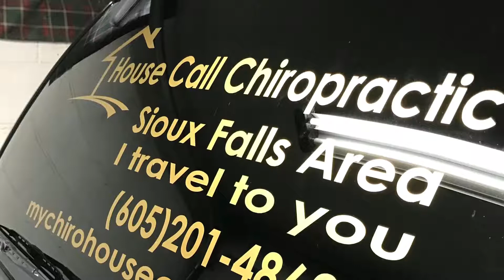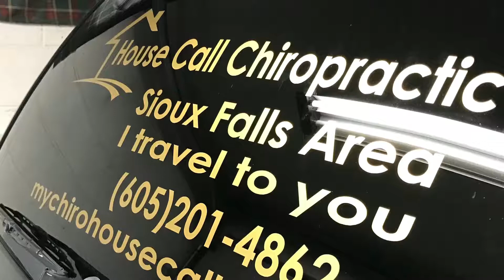BEST Pillow for Sleeping Like a Baby!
What is the best pillow for sleeping?

In this video I go over my thoughts on the best pillow for sleep.

MyChiro is a house call chiropractic service based in Sioux Falls, SD and serves the surrounding area by delivering excellent chiropractic service to you home or business. 24/7 access to your Doctor with a simple call, text, email, or facetime we bring the office to you. No waiting rooms, no time off of work, any time, any where. we do house calls.